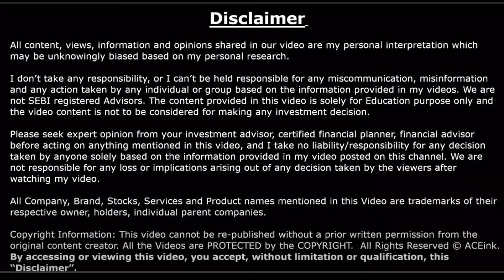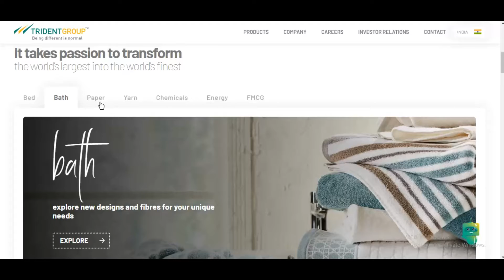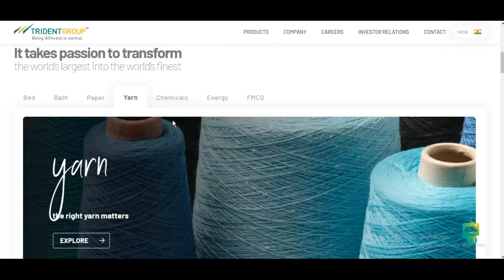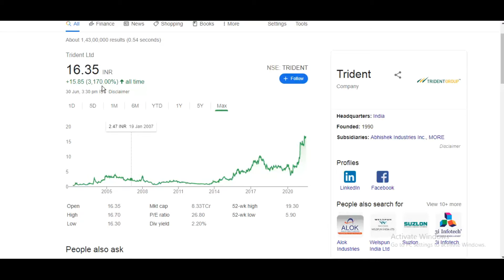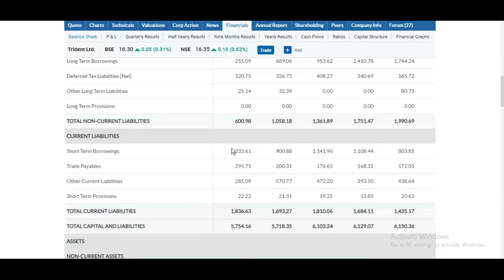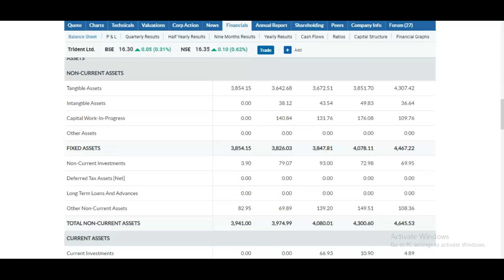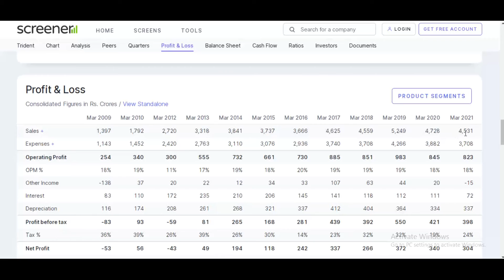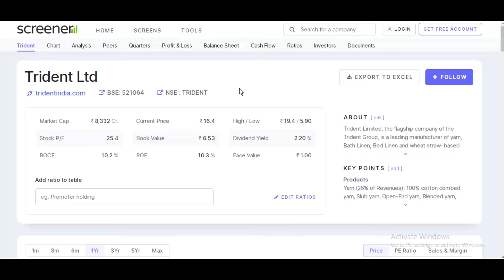Best Penny Stocks Rs. 16 | Penny Stocks Fundamental strong shear | stock market study